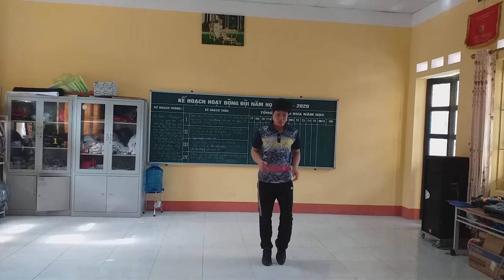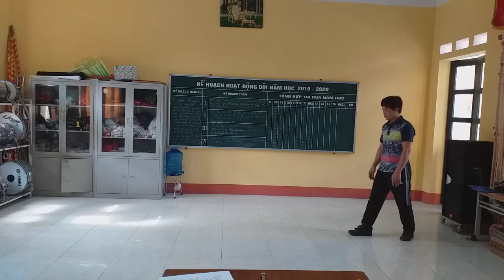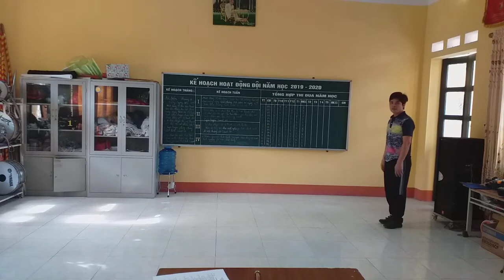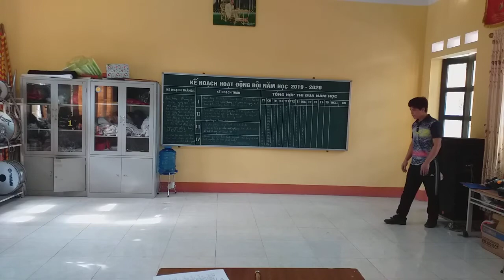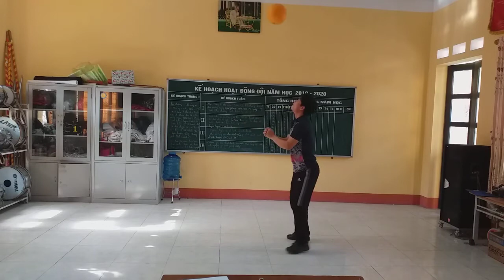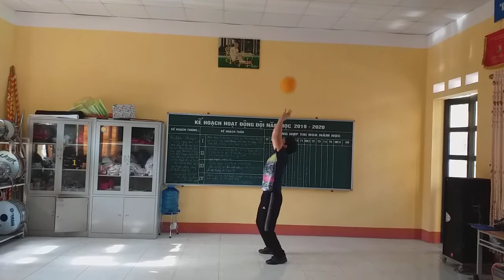Thể dục lớp 8: Chủ đề: "Nhảy xa" - Tự chọn: Bóng chuyền (28/4/2020)